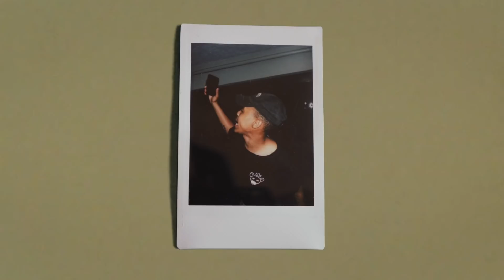HOW DID THIS NIGHT EVEN HAPPEN!?!? - PART 2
– Cine Vlog 35 –
BOYS TRIP PART 2

MUSIC (Soundcloud):
1 –  MEH -THANK YOU (pandi remix)
2 – inna box – asean bowy
3 – just what you say – Mac Ayres (ft raelee Nikole)

REGULARLY ASKED QUESTIONS:
QUESTION THAT I SHALL NO LONGER ANSWER IN VIDEOS OR DMs!
1 – What editing software do you use?
- Final Cut Pro X
2 – What camera do you use?
- Panasonic GH5
- Minolta SRT101 35mm film camera
- Olympus Super Zoom Point and Shoot Camera
- iPhone XR
3 – Software suggestion?
- iMovie (Mac) or Video Editor (Windows)
- Di Vinci Resolve (FREE!) (Very advanced but tutorials online)
4 – Best beginner camera?
- Depends on your needs and budget but Canon 700D and up are good entry level (DO YOUR OWN RESEARCH TOO OKES!)